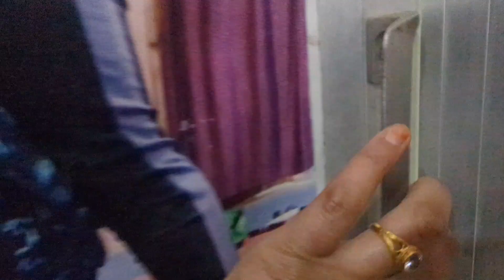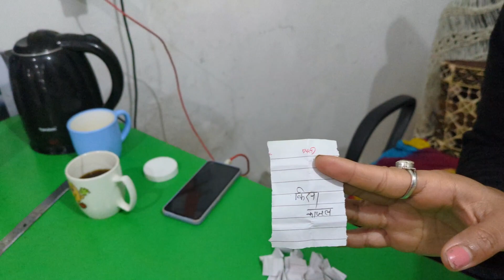बच्चों को देख मैं हुई हैरान#aajadi#family Vlog#meenasanjaywaldiavvlog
Hello friends